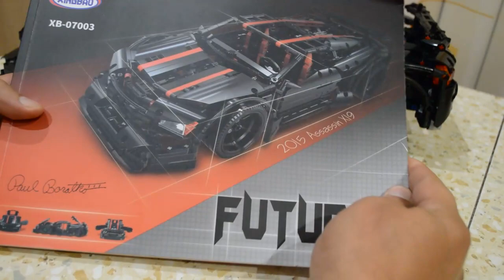Xingbao 07003 Assassin X19 Review